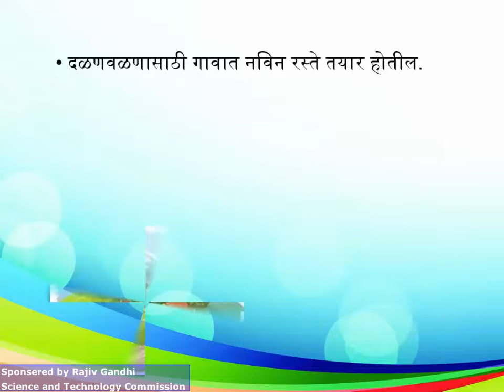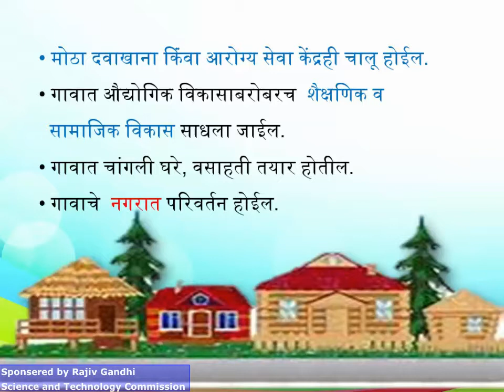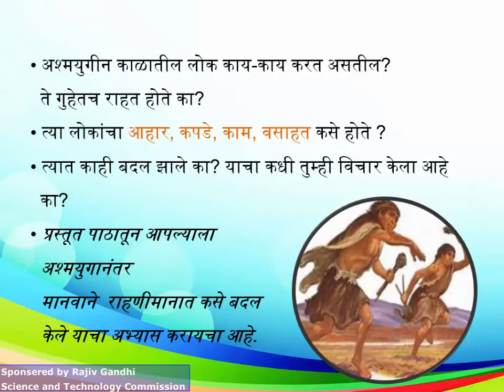निवारा ते गाव - वसाहती 1 path parichay new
1 path parichay new निवारा ते गाव - वसाहती